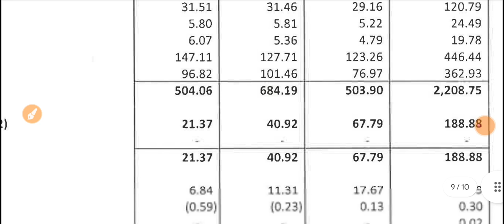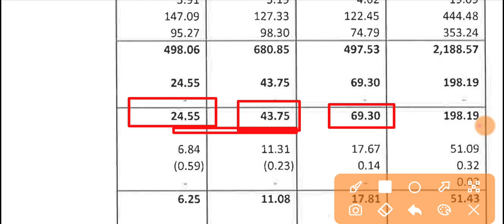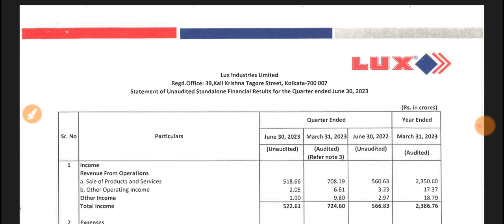Lux Industries Q1 Results 🔴 Lux Results 🔴 Lux Industries Share Latest News 🔴 Lux Share News